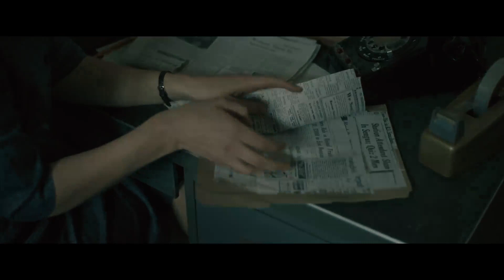Boston Strangler Official Trailer (2023) | CinemaxNG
Check out Boston Strangler Official Trailer starring Keira Knightley, Carrie Coon, and Chris Cooper!

Starring: Alessandro Nivola, Carrie Coon, Charlie Thurston, Chris Cooper, David Dastmalchian, Greg Vrotsos, Ivan Martin, James Ciccone, Jon Lindstrom, Keira Knightley, Kris Sidberry, Mellanie Hubert, Morgan Spector, Owen Burke, Richard O’Rourke, Robert John Burke, Rory Cochrane, Victor Warren
Directed By: Matt Ruskin
Overview: Boston Strangler is an upcoming American crime drama film written and directed by Matt Ruskin. It is based on the true story of the Boston Strangler, who in the 1960s killed 13 women in Boston, Massachusetts.